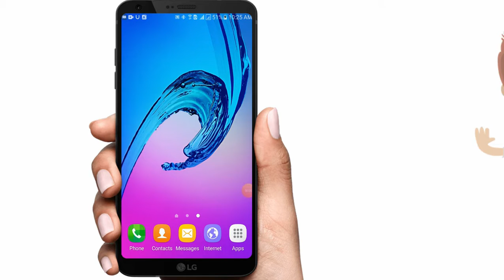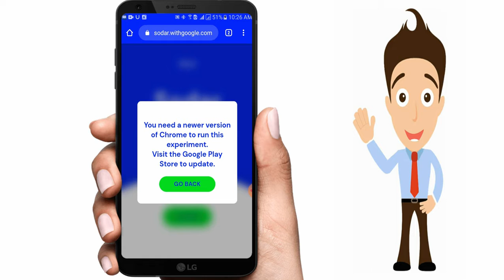Social Distancing Kaise Kare smartphone se | How to use Sodar | [HINDI]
Hello Dosto,
Social Distancing Kaise Kare phome se. How to use Sodar kaise kare uske bare me is video batya gaya hai. Agar aap sab ko koi jaruri kaam se lockdown me bahar nikalna hota hai to aap sab ko social distancing ka pura dhayan rakhna hota hai. To aap ko har jagha social distancing circle to nahi milega, aap is video ke dekhane ke baad aapko smartphone se vi social distancing maintain kar sakte hai.